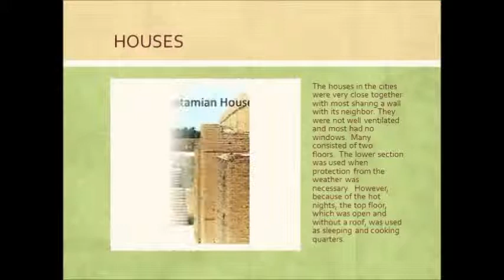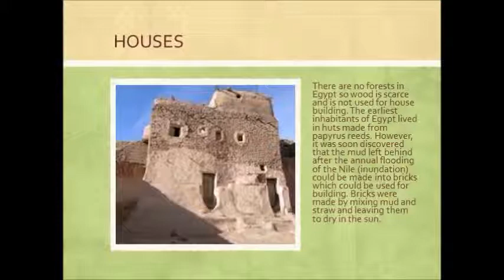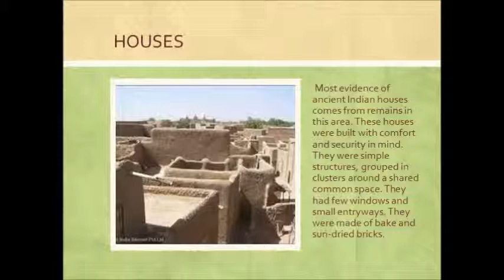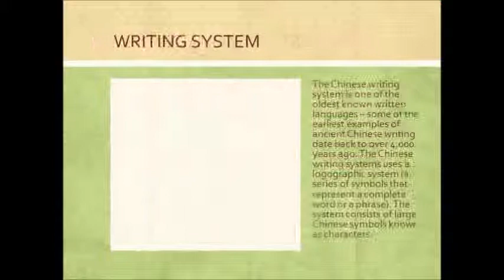"The Cradles of Civilization"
OUTPUT BY:

Jan Kate Balino
Louise Anne Llenarezas
Noemi Ellaine Bermejo
Shaira Nicole Trillanes
Kristel Charece Abellano